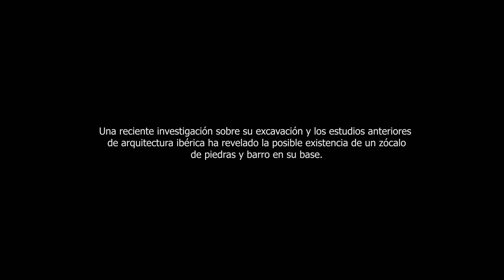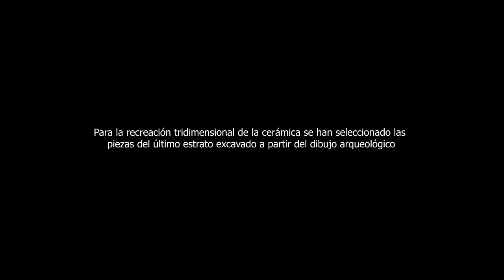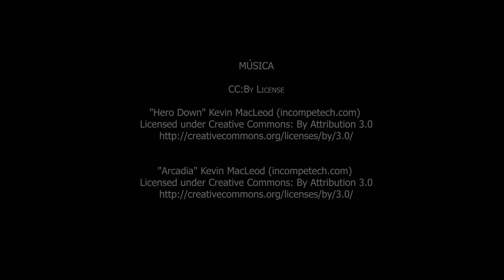Reconstrucción virtual del Templo Ibérico de La Alcudia de Elche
Reconstrucción y recreación virtual del denominado Templo Ibérico de La Alcudia de Elche, en el que se plasman las últimas contribuciones de la investigación científica sobre la estructura para su difusión y puesta en valor a través de la arqueología virtual o arqueología 3d. La animación refleja una reconstrucción alternativa a la reproducción material dentro del yacimiento arqueológico como fruto de los resultados de la investigación, resultados que descartan además la presencia de la Dama de Elche en su interior.
Esta obra tiene una licencia Creative Commons con derecho libre a reproducción mientras se mencione la autoría, pero no a su modificación o uso con fines comerciales.